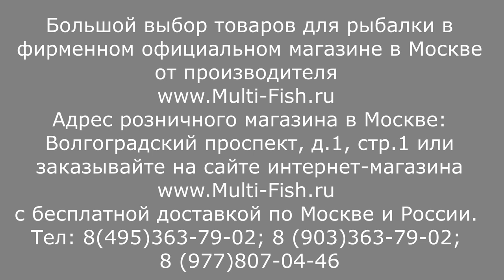ZEMEX RAMPAGE Feeder-ОБЗОР серии ФИДЕРНЫХ удилищ. Фидер ЗЕМЕКС РАМПЕЙДЖ-все плюсы и минусы моделей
ZEMEX RAMPAGE Feeder-ОБЗОР серии ФИДЕРНЫХ удилищ от эксперта и разработчика удилищ Максима Балаева. Фидер ЗЕМЕКС РАМПЕЙДЖ-все плюсы и минусы популярных в народе моделей. Купить фидер Zemex Rampage feeder(Земекс Рампаж фидер) по низкой цене
Магазин ZEMEX(ЗЕМЕКС) в Москве 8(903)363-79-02. Удилища ZEMEX-бесплатная доставка по России.
Выбор фидера. На что стоит обращать внимание при выборе фидерного удилища? Тест фидера. Как выбрать фидер? Фидер для реки. Фидер для течения. Фидерное удилище на реку. Тест фидерного удилища. Строй фидера. Тест фидерного удилища. Как подобрать тест фидера? Заброс фидером. Фидер на течении. Дальний заброс фидером. Фидер для дальности. Фидер для дальнего заброса. Фидер для дальних дистанций. Фидер для больших дистанций. Обзор фидеров ЗЕМЕКС. Какой фидер выбрать? Лучшие фидера. Рейтинг фидеров для реки. Обзор фидерных удилищ. Фидер. Фидерное удилище. Feeder. Заброс фидерным удилищем. Техника заброса фидером.

Наши преимущества:
2. САМЫЕ НИЗКИЕ цены со склада производителя, по Программе лояльности магазина Мульти-Фиш!
3. БЕСПЛАТНАЯ доставка по Москве и России в рамках Программы лояльности!
4. БЕССРОЧНАЯ гарантия на заводской брак на ВСЕ УДИЛИЩА!
5. Свой фирменный СЕРВИС-ЦЕНТР работающий более 20 лет! с ПОЖИЗНЕННОЙ гарантией на место ремонта!